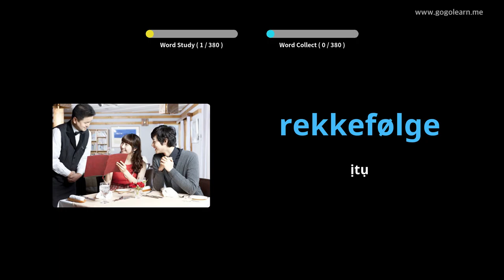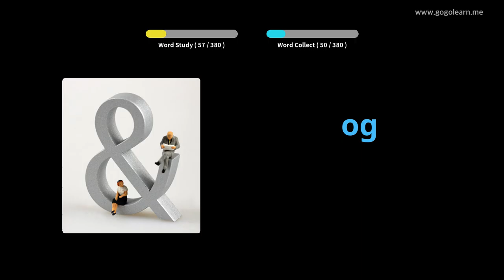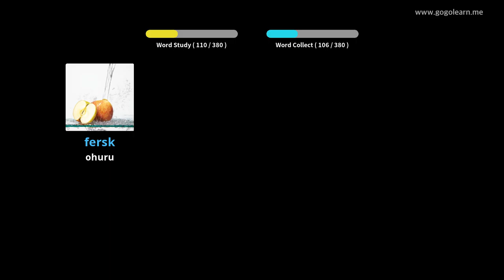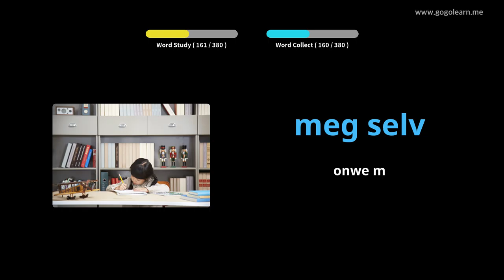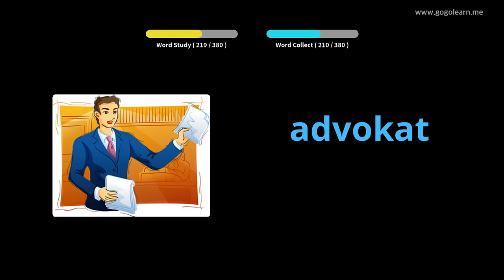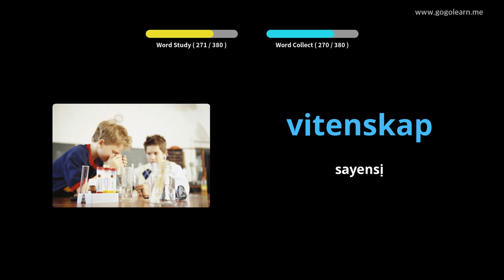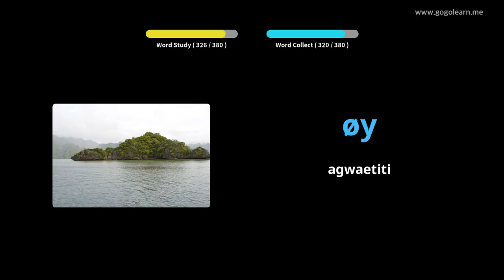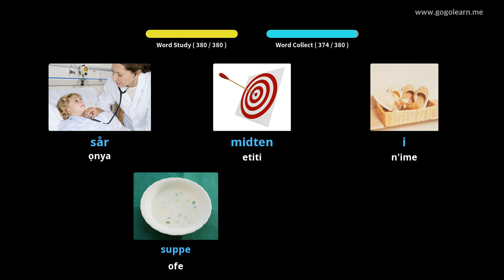Oclọ akwụkwọ sekọndrị nke Norwegian 1 | Golearn